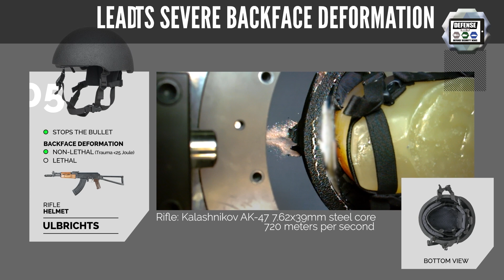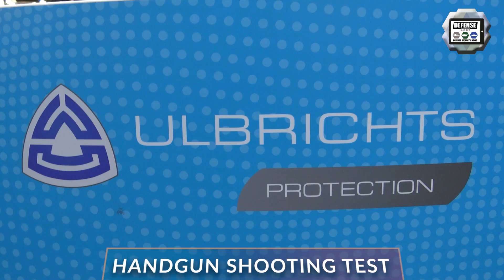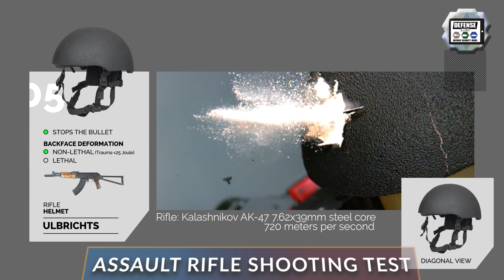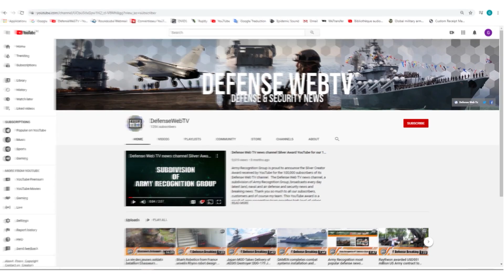VPAM-6 Ulbrichts first combat helmet in the world to protect against Kalashnikov 7.62mm to save life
Austrian company Ulbrichts has developed the first combat helmet in the world which is able to stop and reduce the enormous energy of a Kalashnikov iron core projectile to survivable levels below 25 joules.  ULBRICHTS Protection’s VPAM-6 end shield combined with ULBRICHTS Protection titanium helmets provide the world’s first effective protection against Kalashnikov gunfire. Due to the enormous firepower of a Kalashnikov, police forces have lacked effective head protection. Effective means that the projectile not only has to be reliably stopped. It is equally important for the helmet to prevent fatal trauma to the helmet wearer.